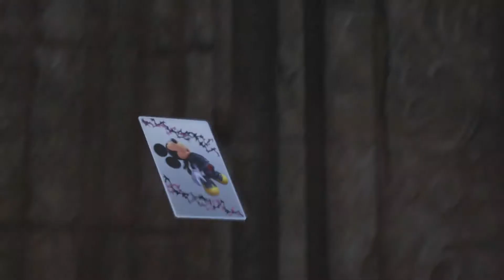Kingdom hearts 3 part 22 Together at last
MrSteven156 here and, for all the BS this game has. this was worth it.